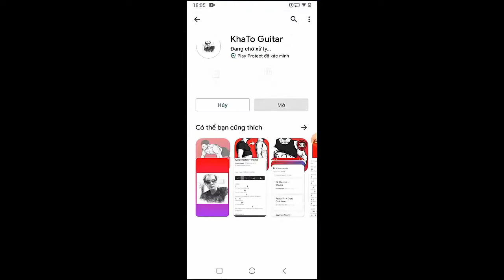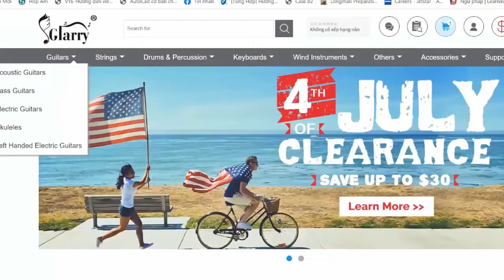KSI - Not Over Yet | Guitar Tutorial